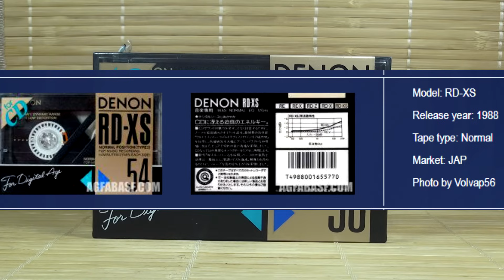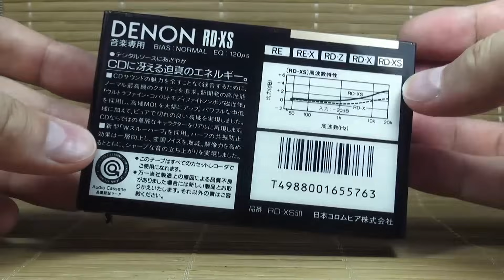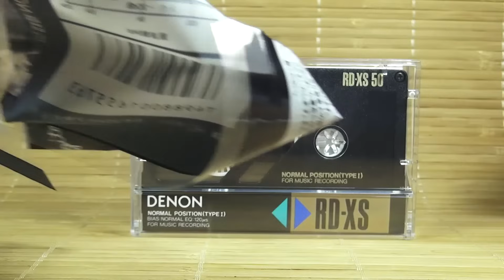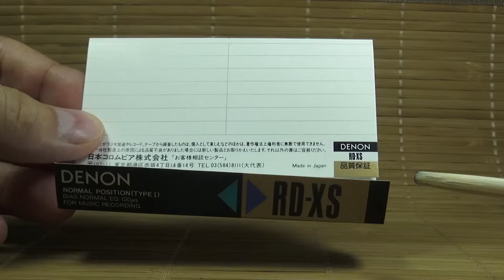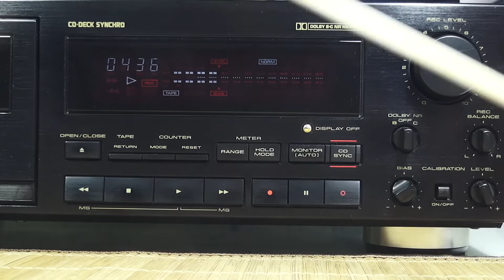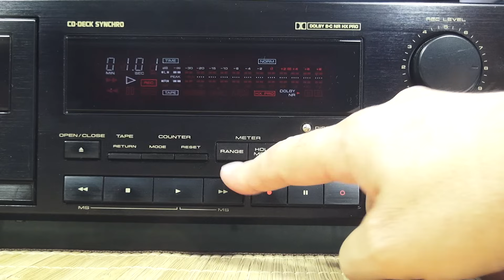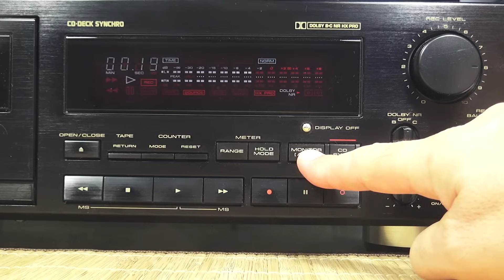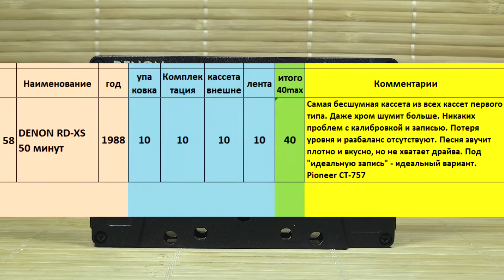ТОПовый DENON RD-XS 1988 год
Самая лучшая железная кассета от DENON на 1988 гол
Вскрытие, обзор и тестирование аудиокассет
Телеграмканал! Присоединяйтесь!